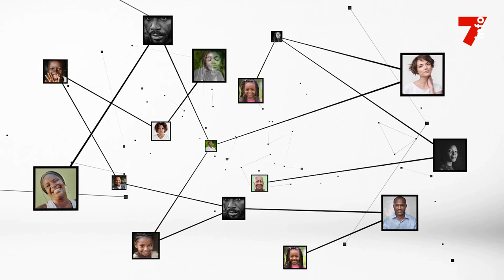Les modalités de passage en classe supérieure